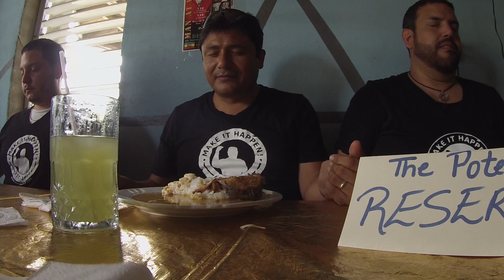A DISH BEST SERVED COLD (Season 2, Episode 55)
Who's ready to Make it Happen? Who can break wood with their bare hands? Where can you find authentic Belizean cuisine? Watch to find out!

The Motivation Mogul, Marketing Crusader and the rest of the team are treated to a special, authentic Belizean breakfast before making final preparations for their first corporate event in the country while on their Motivational Missionaries Tour of Belize 2014.

BOWA Studios
12080 Southwest 127 Avenue
Suite 305